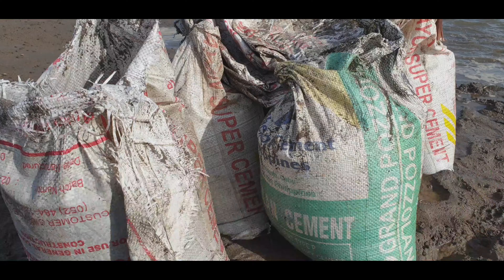MGA PAGBABAGO SA PAKATAN NG BRGY 2- MERCEDES, CAMARINES MORTE